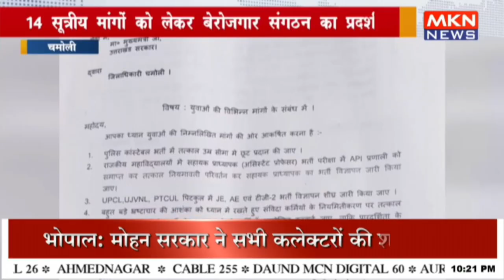14 सूत्रीय मांगों को लेकर बेरोजगार संगठन का प्रदर्शन